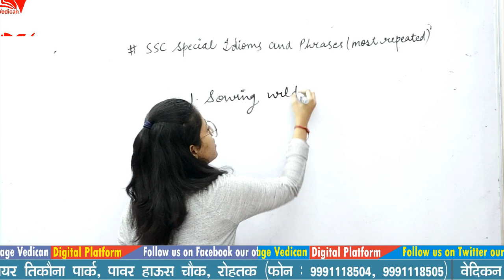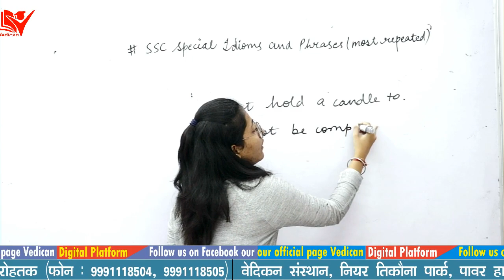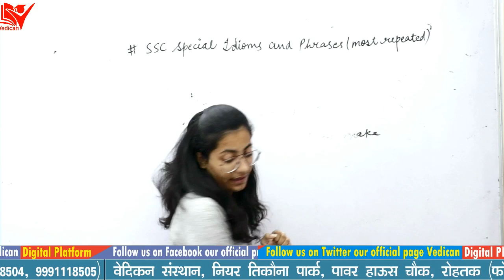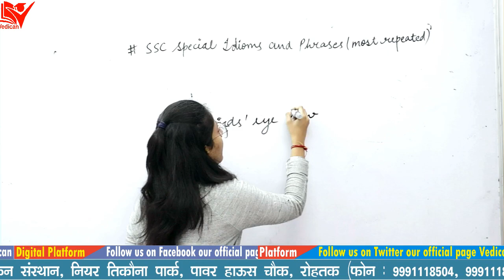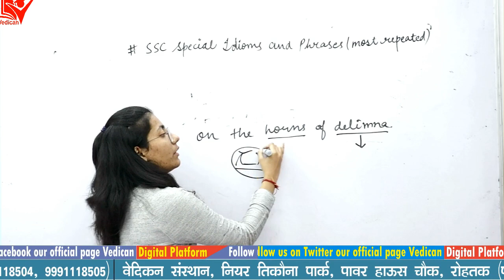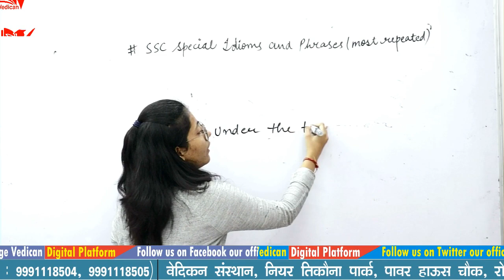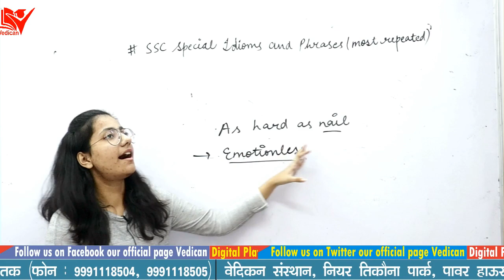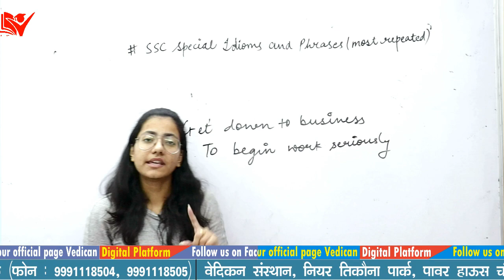4:30 Learn Vocab With Swag SSC Special Class 44 By Miss Shweta/idioms and phrases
All the previous year  question papers will be solved regularly

Daily Current Affairs Deepak Hooda Sir : 8:00 AM
Air Force X Group MATHEMATICS By Ravi Jangra Sir :-3:00 PM
General Science Aditya Malik Sir : 5:00 PM
(Marathon Class)Live Test By Vedican Experts : 5:30 PM
Alternate Days
Mathematics Anil Poonia Sir : 6:00 PM
Reasoning By Parveen Rathee Sir: 7:00 PM
Haryana G.k By Rajdeep Sir ...7:30 PM

Vedican Highlights:-

- CLAT offline/Online Coaching
- CTET offline/Online Coaching

   Vedican Highlights:-

- CLAT offline/Online Coaching
- CTET offline/Online Coaching

Our Official Facebook Page:-vedican
Vatican Institute Rohtak